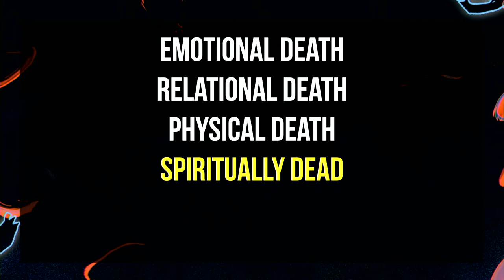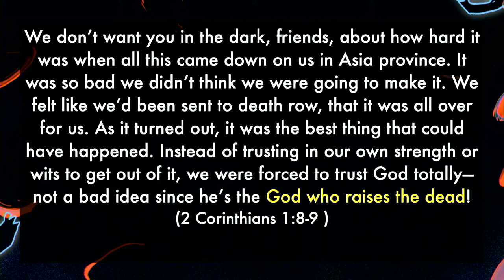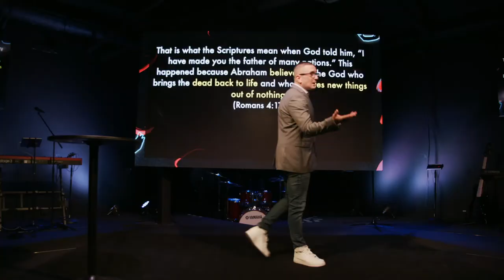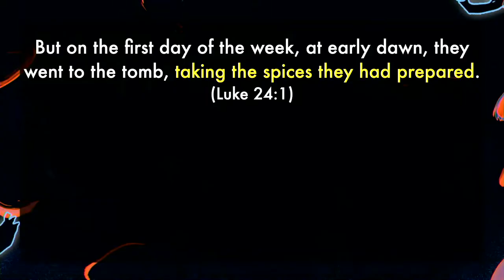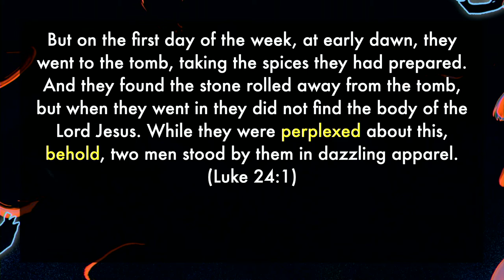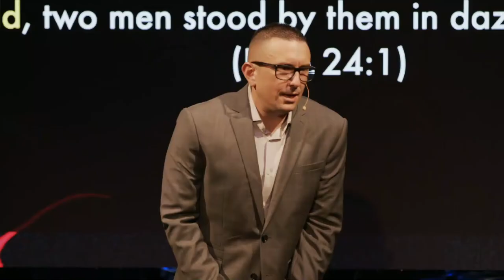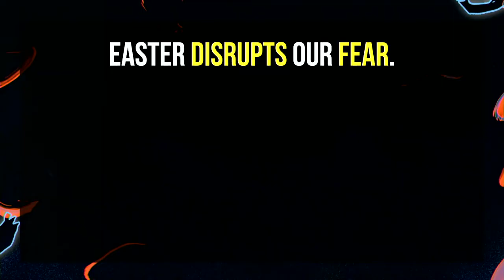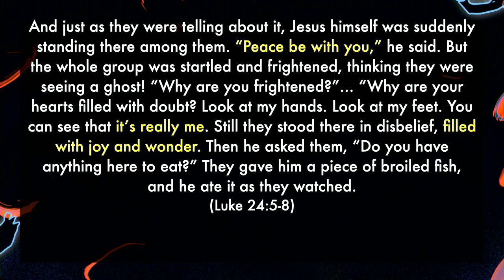The Wasted Grave | Pastor Matt